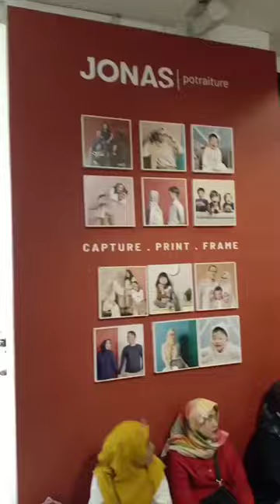Memang Lagi Musimnya | Jonas Photo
Antrian menumpuk yang mau Foto Kelas, Foto Kenaikan Kelas di Jonas Citylink Bandung